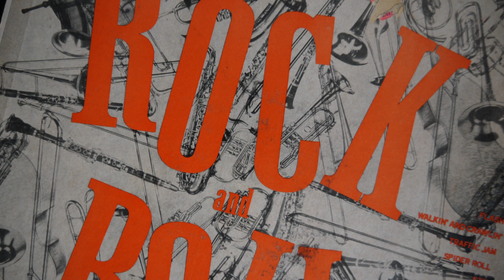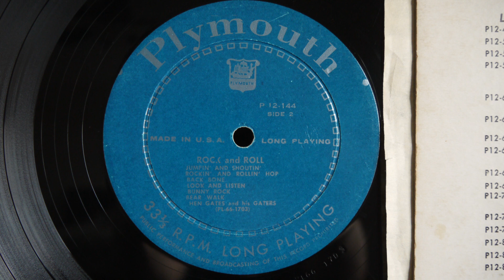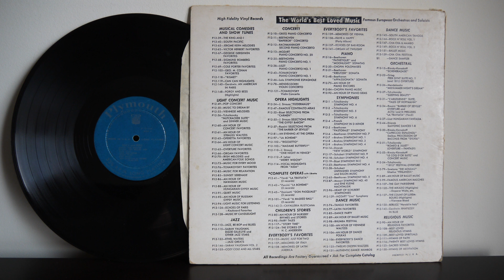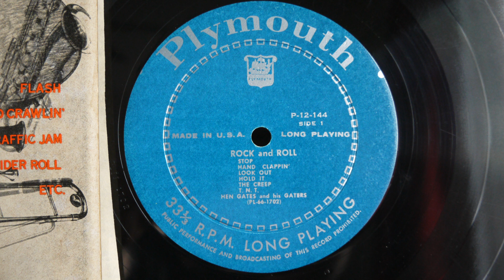JAZZ: Hard Bop Songs ... Freddie Mitchell